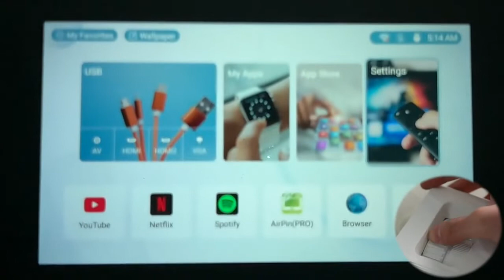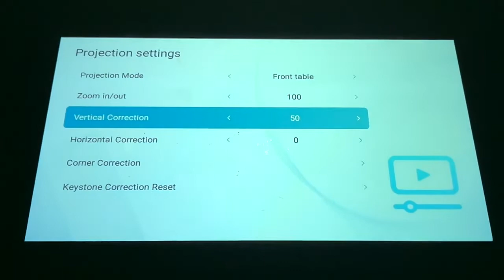WZATCO C5 LED Projector